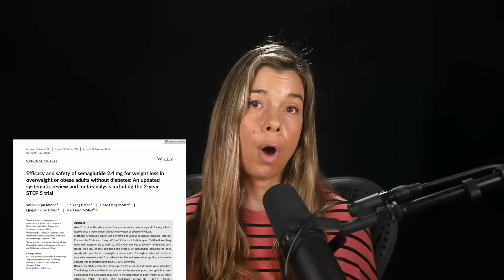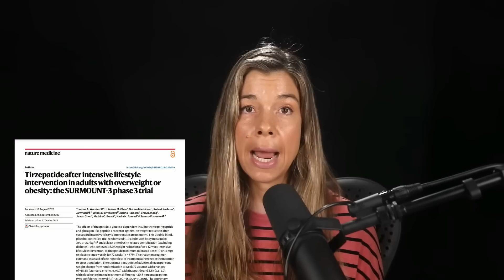Is Ozempic a Miracle Drug for Weight Loss? - Rhonda Patrick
In this video, Rhonda Patrick does a deep dive on GLP-1 receptor agonists, like Ozempic (AKA semaglutide). She covers:

• How Ozempic reduces appetite
• What happens when you stop taking Ozempic (does the weight stay off?)
• Why GLP-1 receptor agonists like Ozempic might facilitate muscle loss
• The scientific evidence for the efficacy of GLP-1 receptor agonists for weight loss
• How Ozempic affects blood sugar levels
• Possible adverse side effects

This is a segment from one of our live Members-only Q&As, hosted every month. Wanna join in on the next one and ask Rhonda anything?